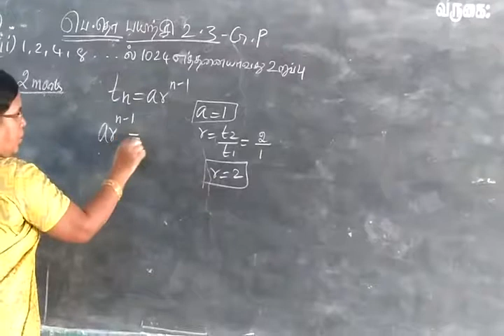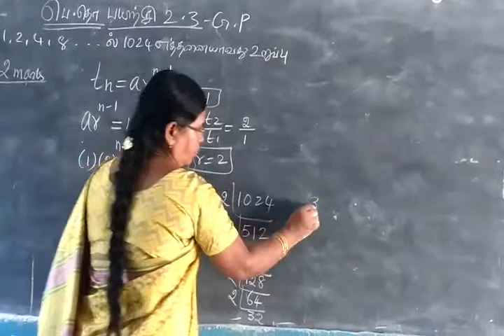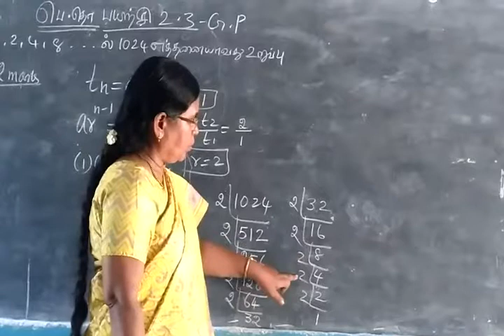Sequence And Series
Geometric Series ex 2.3
Q.no : 2) Which term of geometric progression
1,2,3,4,. is1024